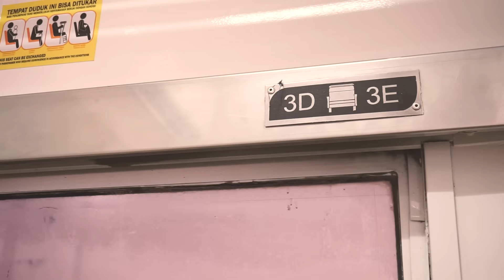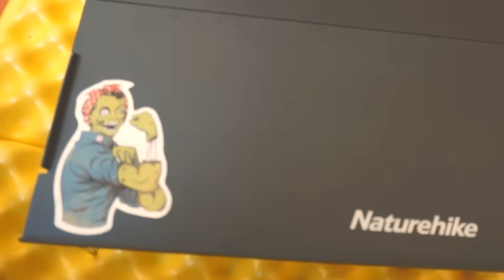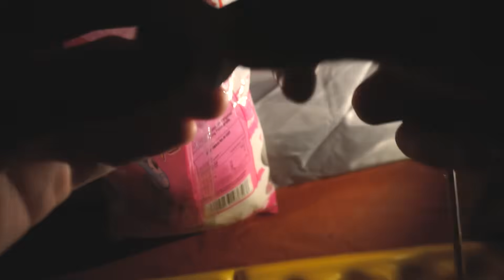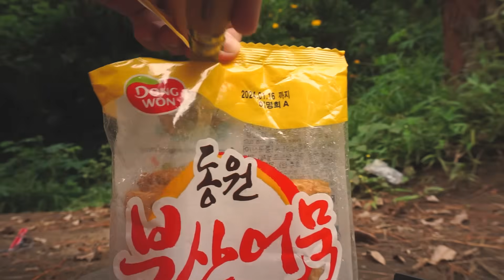pertama kali solo camping hutan pinus/parno sendiri waktu malam🏕️ - Bedengan Malang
Halo semuanya!
Kenalin aku Lia 🙈
Hobi main di alam sambil mikirin tentang apa sih arti kehidupan ini. Hwehwehwe.
Tapi hidup jan serius-serius yak, tapi gak boleh juga terlalu santai. Ribet pokoknya jadi manusia.
Yang pasti selalu bersyukur dan jangan lupa BAHAGIA ya teman-teman 🧚‍♀️🍾

Anyway, karna waktu itu aku solocamping pertama kali dan waktu itu lagi bulan puasa, sepiii bangetttttt ya Tuhan🥲
Pengalaman pertama yang bikin dagdigdug ser tapi melatih mental aku waktu sendirian.

So, hope you guys enjoy the video as much as i do!

Bunch Love,
Lia🤍